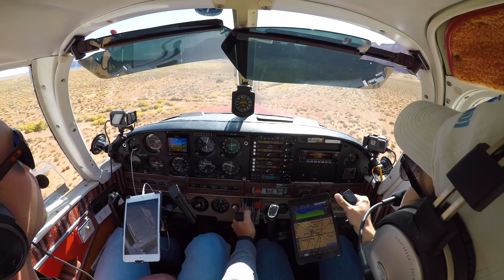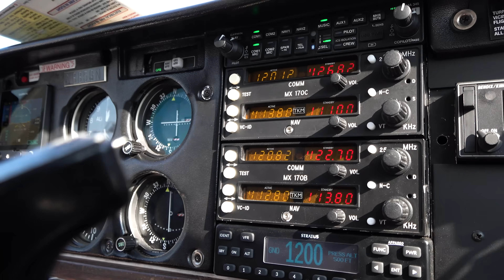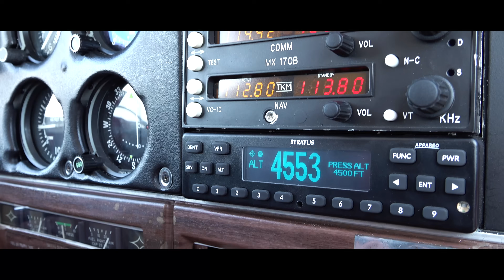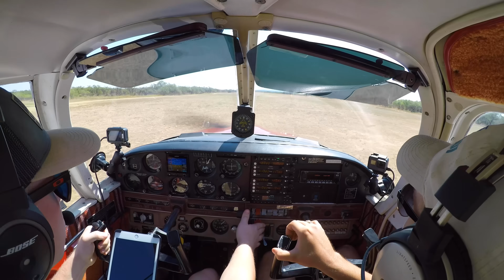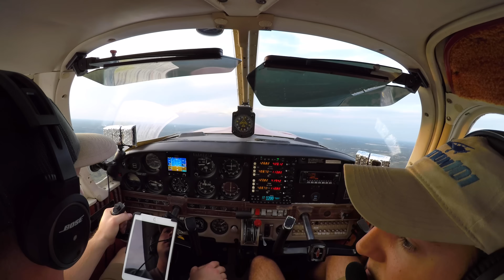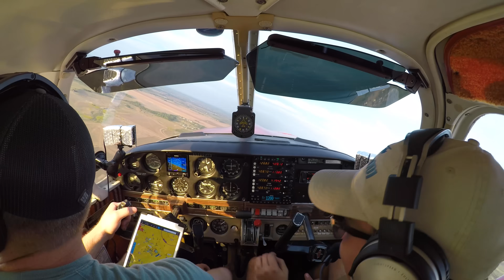EMERGENCY DRILLS in a STOL Cherokee 180 - High West: Part 1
We've covered some of, what I think, are the most important topics in preparation for flying out west, and Miles and I are ready to depart San Marcos for the great American High West - Welcome to Part 1.